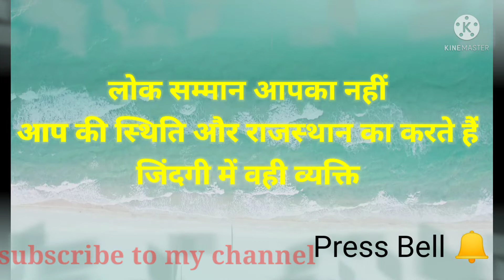घमंड ना करो रूप और रूपयो का Aaj ka suvichar आज का विचार एंड सुविचार 20 जून 2021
किसी के दर्द की बैंडेज मत बनो क्योंकि जब घाव भर जाएगा तो तुम कूड़ेदान में फेंक दिए जाएंगे।।।

घमंड ना करो रूप और रुपयों का मोर को उसके पंखों का भोज ऊंचा उड़ने नहीं देता।।

सांप अगर घर पर दिखाई दे तो लोग डंडे मारते हैं और शिवलिंग पर दिखे तो सम्मान करते हैं लोग सामान और का नहीं कब की स्थिति और स्थान का करते हैं।।

जिंदगी में वही व्यक्ति असफल होते हैं जो सोचते तो बहुत मगर करते कुछ भी नहीं।।

SN Sharma.in